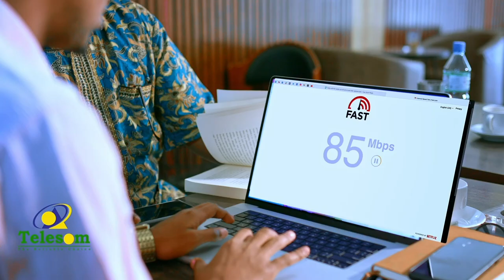56 Arday oo Quraanka Kariimka ah ka bartay Markista Al-Raxma ayaa xaflad weyn loo qabtay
Sawiro: 56 Arday oo Quraanka Kariimka ah ka bartay Markista Al-Raxma ayaa xaflad weyn loogu qabtay Hargeysa